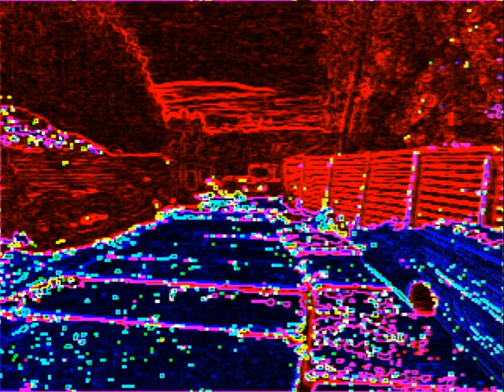HARBINGER The Refugee